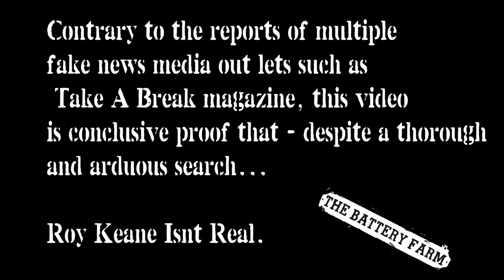The Battery Farm - Roy Keane Isnt Real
👹ROY KEANE ISN'T REAL👹
We are honoured to present our 9th single Roy Keane Isn't Real, which is on all streaming platforms now on Blindside Records. It is the 2nd single from our forthcoming EP Dirty Den's March of Suffering, which is out 15th October on all platforms.

Roy Keane Isn't Real is a song about conspiracy theories and the logic behind them. You may think Roy Keane is Real, but have you ever met him? Who's to say he isn't just another cog in the Big Simulation? Think about it, yeah?

It's on all the big hitterz as we speak! Linktr.ee/thebatteryfarm

Thank you to David Radahd-Jones and Trust a Fox for their incredible work on on production and video respectively. We're lucky to be able to collaborate with such seismic talent.

Produced, recorded and engineered by David Radahd-Jones
Recorded at Red City Recordings, Manchester
Video directed by Trust A Fox and Ben Corry
Videography by Trust a Fox
Editing by Trust A Fox & Dominic Corry
Video concept by Ben Corry
Words by Ben Corry
Performed by The Battery Farm

The Battery Farm are:

Ben Corry
Dominic Corry
Paul Worrall
Sam Parkinson

☠The March continues☠